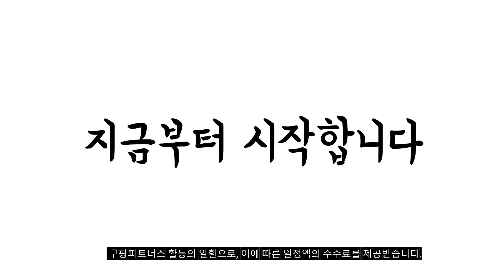2024년 불티나게 팔린 돌체구스토 추천순위 TOP10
❤️❤️❤️ 돌체구스토 구매 가격 평점 리뷰 정리해 봤어요! ❤️❤️❤️

[00:06]
10위. 네스카페 돌체구스토 카푸치노 캡슐커피 186.4g 2개 [9,220원]

[00:11]
9위. 돌체구스토 지니오 에스 터치 화이트 캡슐 커피머신 [100,490원]

[00:17]
8위. 돌체구스토 지니오S 쉐어 모카 캡슐 커피머신 1024 [123,370원]

[00:22]
7위. 네스카페 돌체구스토 카푸치노 캡슐커피 186.4g 1개입 6개 [9,220원]

[00:28]
6위. 돌체구스토 지니오 S 플러스 캡슐커피머신 블랙 1004 [87,320원]

[00:33]
5위. 돌체구스토 지니오S 쉐어 블랙 1024 6종 1세트 [129,000원]

[00:39]
4위. 돌체구스토 지니오 S 터치 캡슐커피머신 그레이 1024 [99,420원]

[00:44]
3위. 돌체구스토 지니오 S 베이직 캡슐커피머신 화이트 1004 [84,200원]

[00:50]
2위. 스타벅스 하우스블렌드 by 네스카페 돌체구스토 캡슐커피 8.5g [20,250원]

[00:55]
1위. 스타벅스 하우스블렌드 by 네스카페 돌체구스토 캡슐커피 8.5g [7,250원]